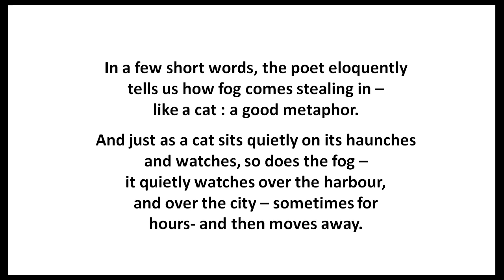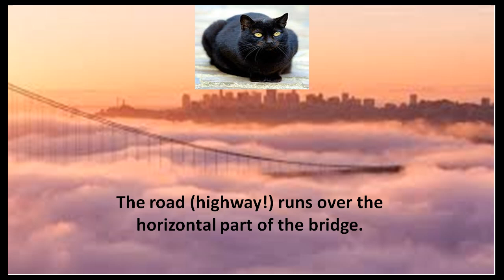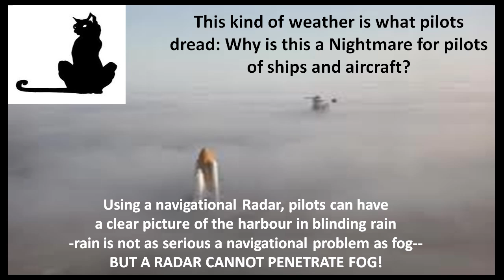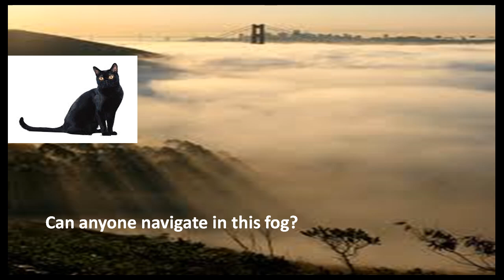Fog - CBSE English Poem Class 10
Fog - CBSE English Class 10 - A short poem by Carl Sandberg. An Explanation by Commander S. Mohan

The fog comes on little cat feet
It sits looking over harbour and city
On silent haunches and then moves on...